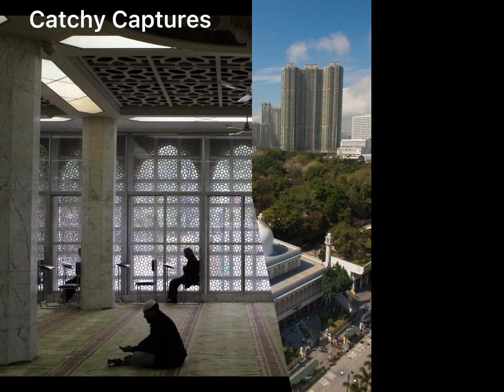One of beautiful place in Hong Kong- Kowloon Masjid- Peaceful place for your heart- Drone captures